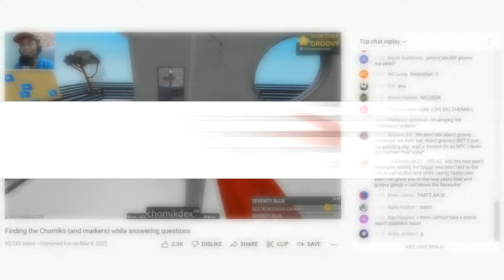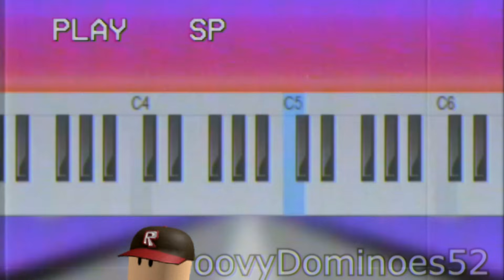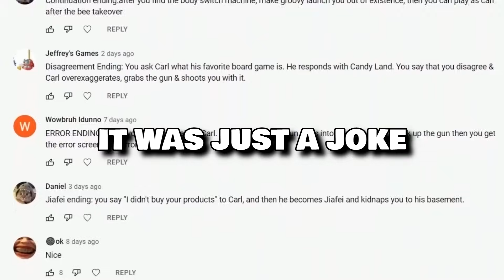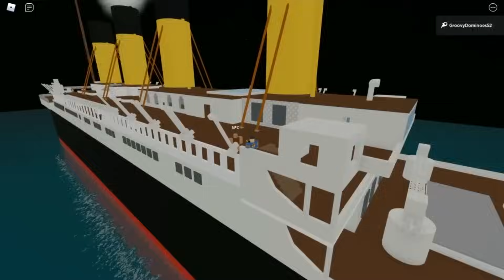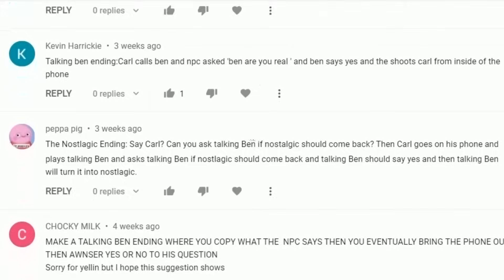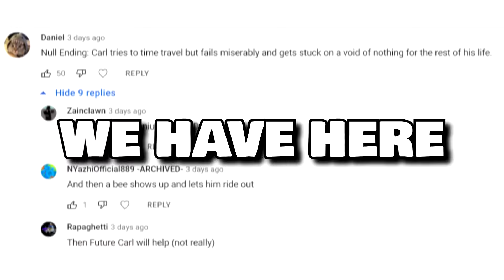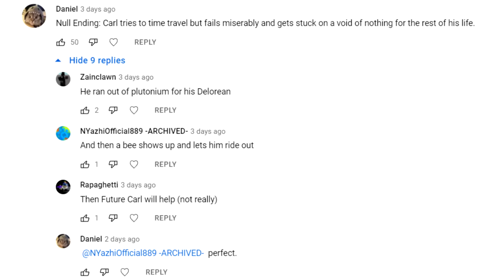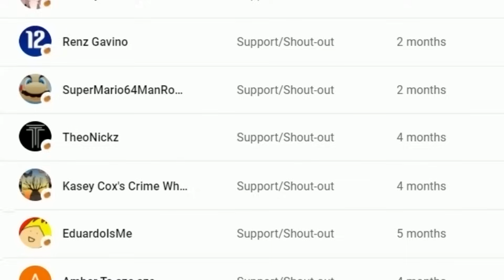ALL NPC Ending Suggestion SHORTS (1-6)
those are all the shorts (maybe for now)

compilation
‎Sunday, ‎July ‎10 ‎2022, ‏‎7:59:34 PM